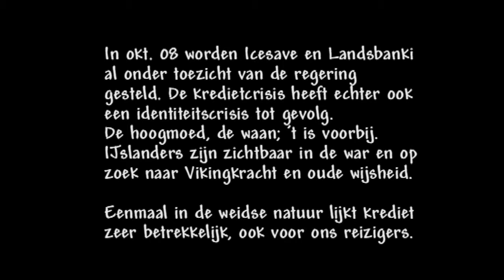Iceland experience, part1 (2009, IJsland trekking)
IJsland